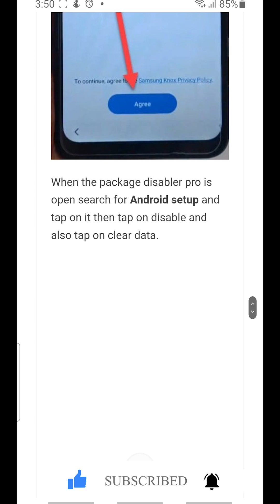Samsung Galaxy A32 5G FRP Bypass Android 12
A step by step tutorial on how to bypass FRP Google account on Samsung Galaxy A32 5G and Samsung A32 4G running Android 12 version.

A quick guide on Samsung A32 FRP Bypass to unlock your phone within 5 mins, easy method to bypass FRP lock.

The method works for all Samsung A32 models, including the SM-A325F, SM-A325F/DS, SM-A325M, and SM-A325N.

Samsung A32 5G Google Unlock
Galaxy A32 4G FRP bypass without PC